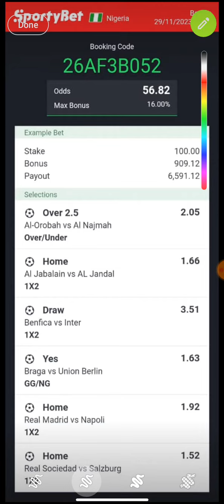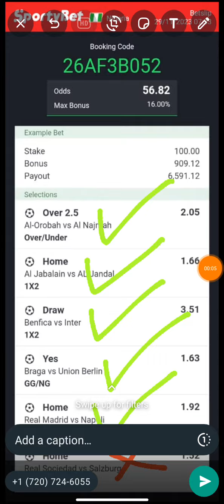This Will Make You Profit | Take Control Now